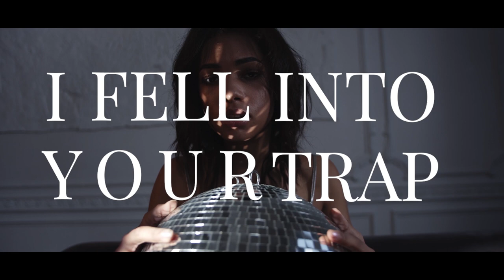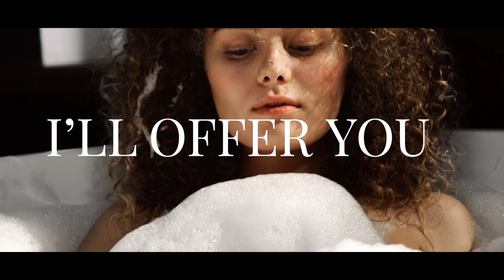Raz ft. Chad Porter - Offer You A Lie ( Offical Lyric Video)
Latest Single from Raz "Offer You A Lie " Ft Chad Porter
Available for Spotify Pre- Save

Release date available on all Streaming sites from 02 May 2020